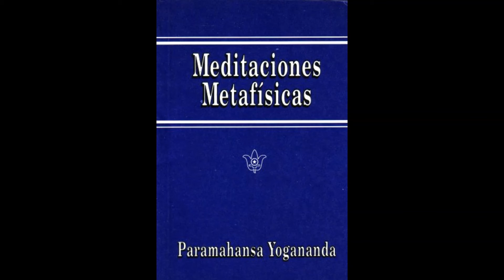EL MAR COSMICO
Meditaciones Metafisicas, estos metodos metafisicos despiertan gran interes, pues reflejan las multiples formas en k se puede invocar al Espiritu
Infinito y sentir su presencia.